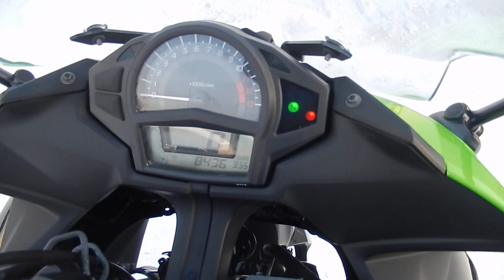B10618 KAWASAKI NINJA 400R